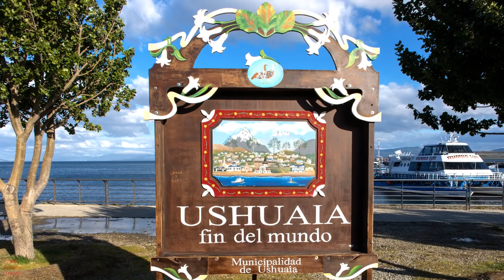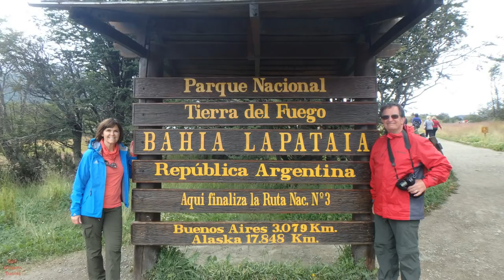Ushuaia Argentina & Tierra del Fuego Coastal Trail Hike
Ushuaia Argentina is commonly regarded as the southernmost city in the world. Ushuaia is located on the shores of the Beagle Channel surrounded by the Tierra del Fuego National Park, in the Bay of Ushuaia.

We started our day with a short canoeing trip and then a hike thru the Coastal trail in the Tierra del Fuego. The canoeing trip started out in light rain but after 15 minutes it cleared up and we were the only one’s out on the water. It was great. At the end of our canoeing trip we ended at the end of highway 3. You can take this highway all the way to Fairbanks AK.
We hopped into our van for a short ride to the Tierra del Fuego Coastal trail head to start our hike. This hike is a moderate hike, no big mountains to climb but will take some time to complete, about 2 ½ hours. Great views of the Beagle Channel.

Hotel: Mil810

Cameras Used in This Video:

Canon EOS 5D Mark III with EF 24-105mm 1:4 L IS USM
Canon 16-35mm f/4 IS L
Canon 70-300mm f/4-5.6 IS L

Tripod:
MEFOTO GlobeTrotter Tripod Kit C2350Q2K

Audio:
Rode VideoMic Pro NS-DMIC

**Anyone reusing or redistributing videos from the " R&D Williams Travels " channel must have our permission**